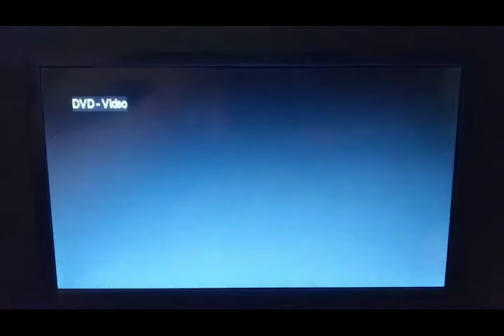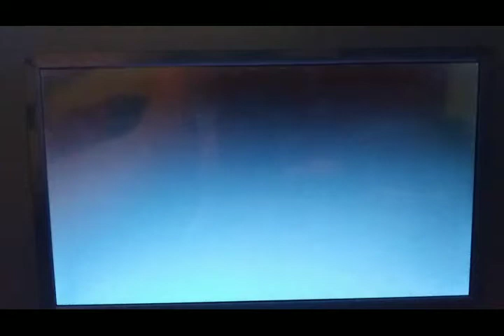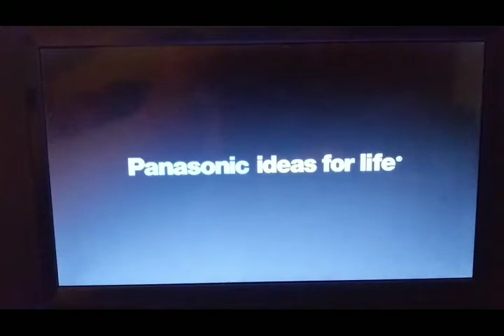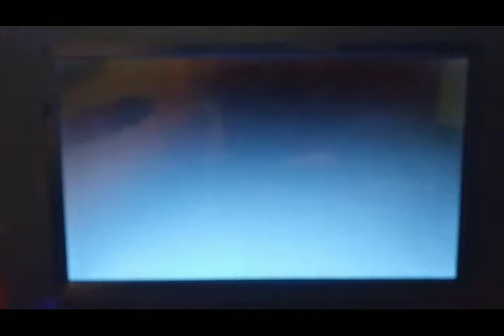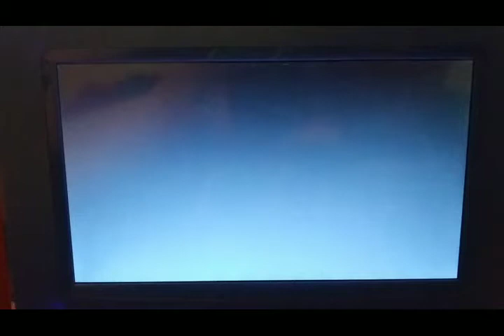Opening To The Black Cauldron 25th Anniversary 2010 DVD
1. Language Selection Screen
2. Disney Logo
3. Disney's Fastplay Logo (With Menu)
4. Blu-Ray High-Definition Promo
5. Coming Soon To Blu-Ray And DVD Bumper
6. Tinker Bell And The Great Fairy Rescue Trailer
7. Beauty And The Beast Diamond Edition Trailer
8. Coming Soon To Theaters Bumper
9. Tangled Teaser Trailer
10. All films and promotions... Screen
11. Disney DVD Logo
12. Navy Blue FBI Warning Screen
13. The commentaries and interviews... Screen
14. FBI Anti-Piracy Warning Screen
15. Walt Disney Pictures Logo